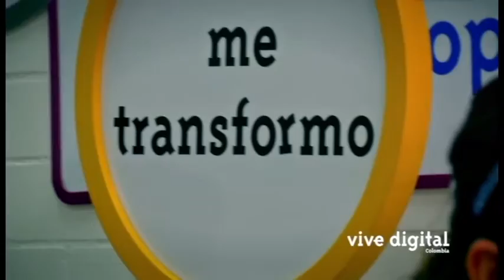Teletrabajo, una oportunidad para las mujeres de la Cárcel Distrital, Bogotá.